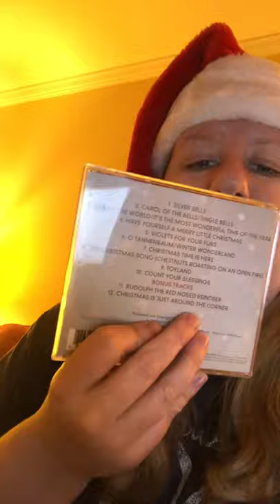Vlogmas Day 11 🎄❄️⚡️🧙🏻‍♀️🧙‍♂️\New Christmas decor!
Got some new Christmas decor to put up.

Find me!

Love ya!!